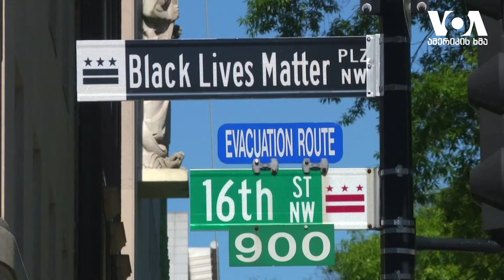სტუდია ვაშინგტონი 01 10 20